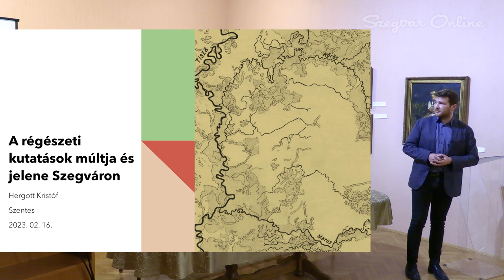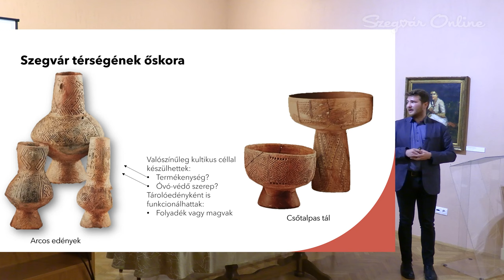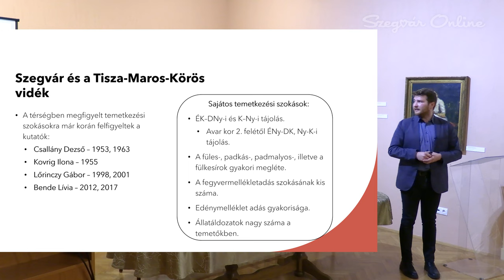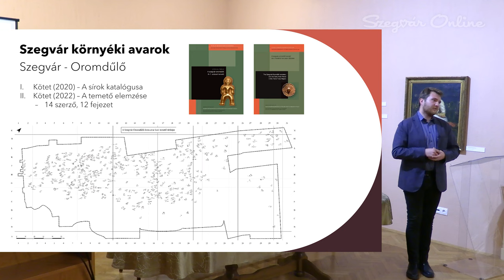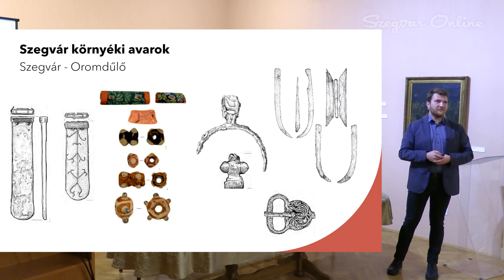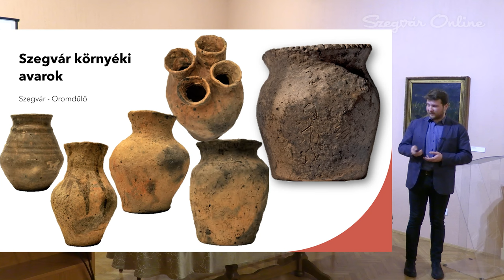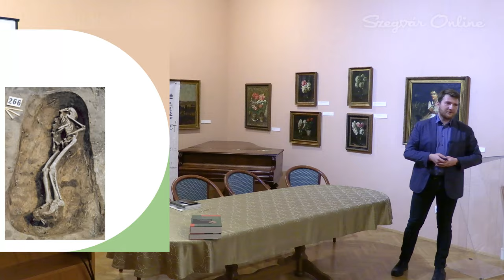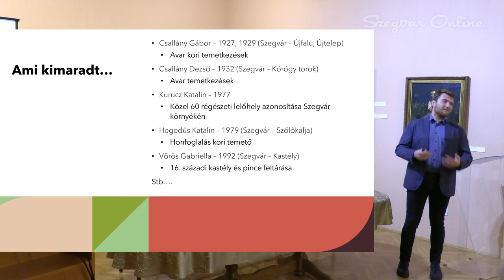A régészeti kutatások múltja és jelene Szegváron - 2023. február 16.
Kiváló előadás volt a Szegvár-Oromdűlői ásatásokról a Koszta József Múzeumban

„A szegvár-oromdűlői temető és a Tiszántúl kora avar időszaka” című könyv megjelenésének kapcsán ismeretterjesztő programot szervezett a szentesi Koszta József Múzeum, amelyen Szegvár is képviselte magát.
A megjelenteket Irsai Farkas László, a Koszta József Múzeum igazgatója köszöntötte, majd a Szentesi Vendégszeretet Egyesület és a Koszta József Múzeum között együttműködési megállapodás került aláírásra. Matkócsik Pál, a Szentesi Vendégszeretet Egyesület elnöke elmondta, hogy civil szervezetük célja többek között a szellemi örökségünk ápolása, közkinccsé tétele - ebben a feladatban kiemelkedő partnerünk a szentesi Koszta József Múzeum.
Móra József, Szentes Város önkormányzati képviselője köszöntőjében kihangsúlyozta, hogy nagy szerencse, hogy a Szegvár-Oromdűlői ásatások idején a Szegváriak eltűrték azt, hogy ez a nagyszabású régészeti munka sikeresen megvalósuljon.
A köszöntők után Hergott Kristóf, a Szegedi Tudományegyetem doktorandusz hallgatójának előadása következett „A régészeti kutatások múltja és jelene Szegváron” címmel. Nagyon értékes előadást hallhattunk a korábban Szegvár környékén végzett régészeti kutatásokról. A teljes előadásról amatőr videófelvételt készítettem, amelyen a prezentáció diái is láthatóak - érdemes megnézni ezt a kiváló és érdekes előadást.
Nagy megtiszteltetés volt, hogy elfogadta a meghívást a programra Visy Zsolt régész, muzeológus, az MTA doktora, a Koszta József Múzeum korábbi vezetője. Professzor Úr a jelenlévőkkel megosztotta a témával kapcsolatos gondolatait.
Irsai Farkas László elmondta, hogy az előadás sorozat következő része ősszel, Szegváron, a Károlyi-kastélyban folytatódik, valamint a Természettudományi Múzeummal és a Magyarságkutató Intézettel kötött megállapodás értelmében még idén folytatódhat a szegvár-oromdűlői temető feltárása.
A programon néhány fotót és egy 62 perces, amatőr, 4k felbontású videót készítettem. Ez utóbbit fejezetcímekkel láttam el, valamint a prezentáció diáit is elhelyeztem a felvételen. Ezúton is köszönöm Hergott Kristóf hozzájárulását a videófelvétel elkészítéséhez és publikálásához.

Fejezetcímek:
00:00 Szegvár Online intro
00:07 IRSAI FARKAS LÁSZLÓ, a Koszta József Múzeum igazgatójának köszöntője
04:48 MATKÓCSIK PÁL FERENC, a Szentesi Vendégszeretet Egyesület elnökének köszöntője
07:12 Az együttműködési megállapodás aláírása
09:12 MÓRA JÓZSEF, Szentes Város önkormányzati képviselőjének köszöntője
16:15 HERGOTT KRISTÓF, a Szegedi Tudományegyetem doktorandusz hallgatójának előadása
46:28 VISY ZSOLT régész, muzeológus, az MTA doktorának gondolatai